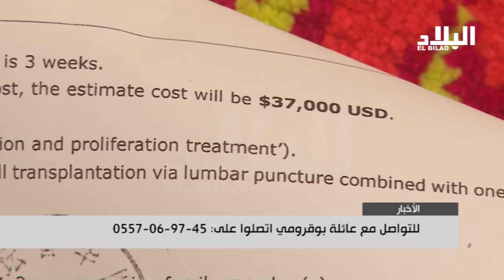الإعاقة و الفقر يحرم أم و ابنيها من طعم الحياة -EL BILAD TV -